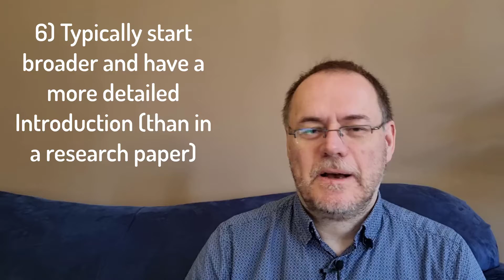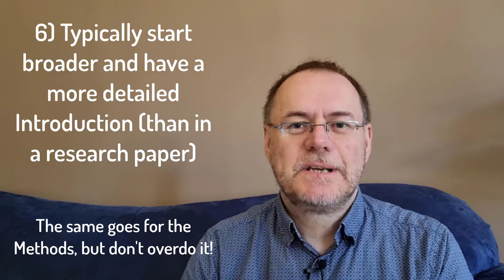10 tips for writing your BSc or MSc thesis.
Writing a thesis can be a stressful experience. Here are 10 tips for writing your MSc or BSc thesis.

0:00 Start writing early
0:27 Take notes in your own words
0:59 Know the rules of your program
1:23 Communicate with your mentor
1:59 Use a reference manager
2:15 Intro to a thesis starts broader and is more detailed (also the methods section)
3:09 Produce small, simple figures to help explain things
4:04 Figures are important (results figures)
4:55 Make your own contribution clear
6:06 Divide text into useful subsections with headers

Good luck with writing your thesis!